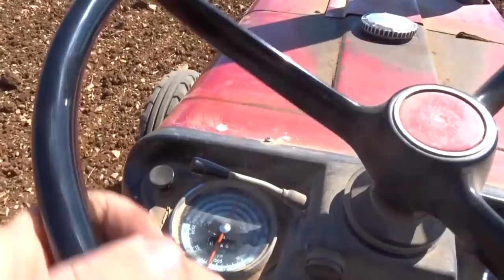2 jours semis tournesol 42eme campagne monosem IH533 SA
bonjour,
on se retrouve au semis des tournesol, le 4 et 5 avril suivez les étapes clefs de l'implantation du tournesol. avec un ensemble monosem pnu 4 rangs et le 45ch 533 Sa IH

►Dimanche 7h30 vidéo jardinage en saison de mars à octobre : série dimanche au potager

Merci Vincent